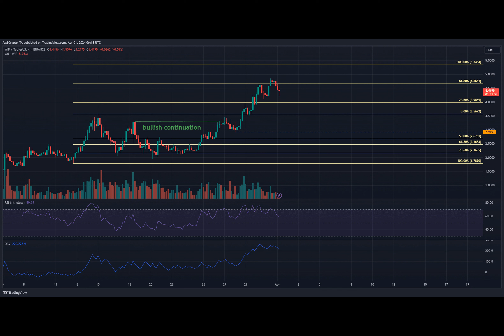Can WIF prices break the $5 barrier in April? Predictions reveal…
Have you ever found yourself asking, "Will my favorite cryptocurrency, WIF, continue to soar?" After reaching a new all-time high of $4.83 on March 31st, many investors are wondering if this trend will persist. Let's dive into some technical analysis and see what we can uncover!